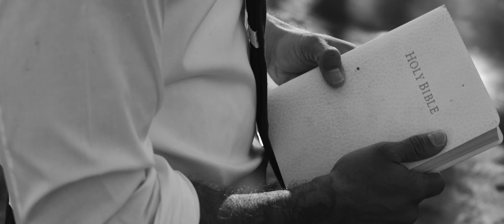Freedom by Malik Rashad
Follow on instagram @artbymalikrashad @she_sweet_tho @chrishabrown